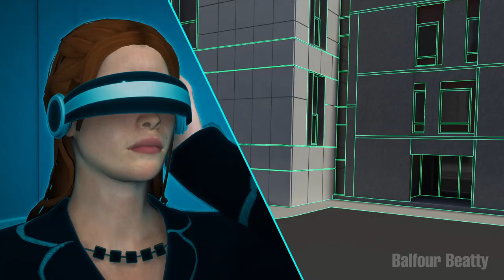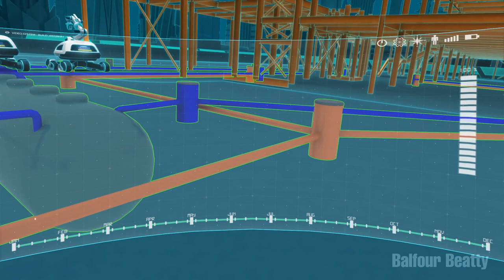Balfour Beatty - Innovation 2050 - CGI Site of the Future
Digital technology offers the chance to reshape the construction industry, helping it to step up and address some of the challenges it faces and turning them instead into opportunities. We must respond and embrace the transformation that new technology can provide so we can deliver the infrastructure of the future.

To find out more about our recommendations for building the future of our industry, read our Innovation 2050 paper in full at: